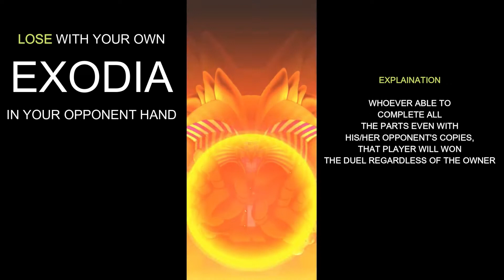LOSE AND DRAW WITH EXODIA + EXPLAINATION | Yu-Gi-Oh! Duel Links (Malaysia)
HOW TO LOSE USING EXODIA?